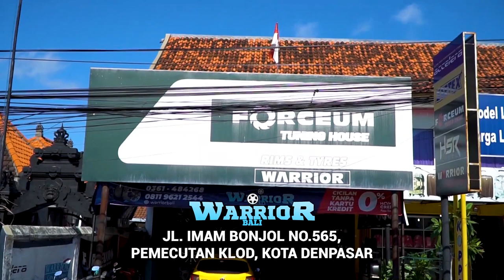Vanda Rainy Di Acak Acak Di Mobil Sampe Oleng | Anti Khaleng - Ep 14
Halo Haiser ! Balik lagi di video Anti Khaleng. Kali ini kita kedatangan Presenter, Aktris yang cantik nih yaitu Vanda Rainy. Apakah Vanda Rainy berhasil pada challenge kali ini? Tonton keseruan lengkapnya boy !